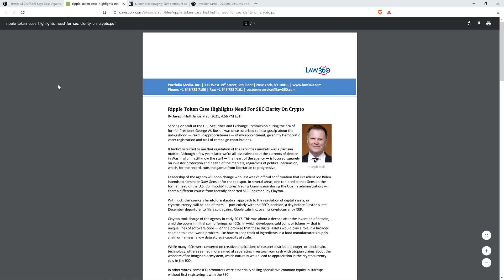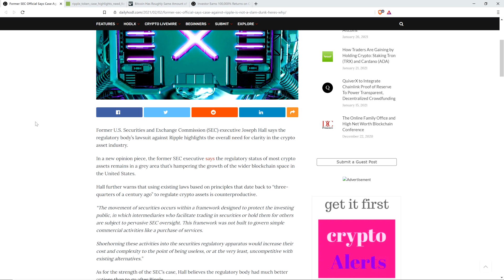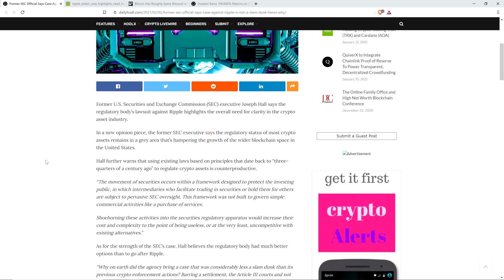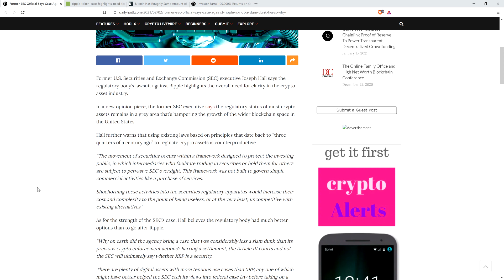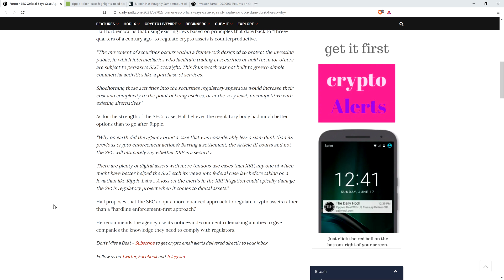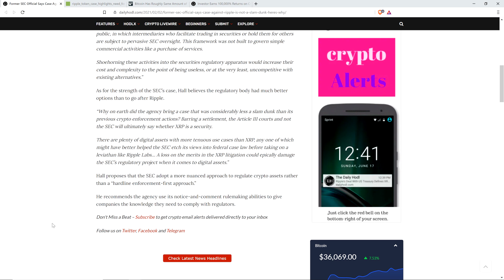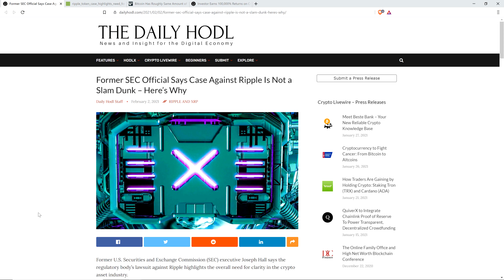XRP Would Be WORTHLESS If Ripple Had Registered It As Security Says Former SEC OFFICIAL, Lawyer